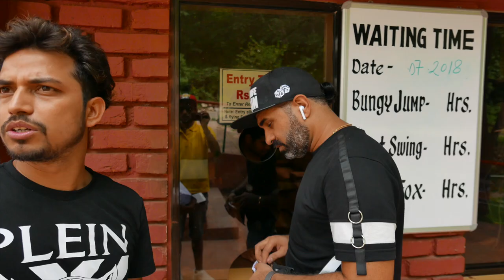Highest Bungee Jump and Flying Fox in Rishikesh at Jumping Heights | INDIA | Skeleton Dance Crew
Went Rishikesh for a Event and had this amazing experience of Highest Bunjee Jumb in India Rishikesh